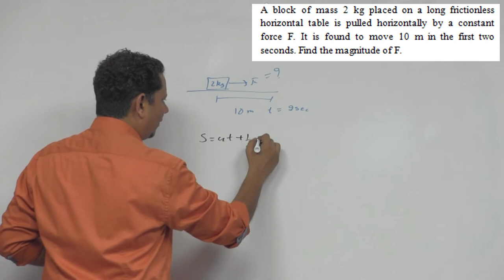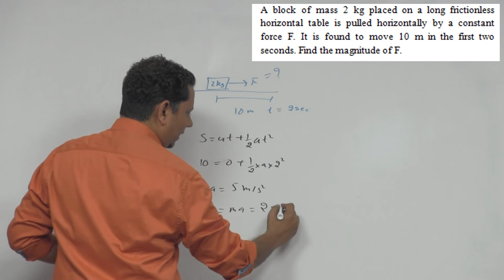HCV: A block of mass 2 kg placed on a long friction less horizontal table is pulled horizontally by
A block of mass 2 kg placed on a long frictionless horizontal table is pulled horizontally by a constant force F. It is found to move 10 m in the first two seconds. Find the magnitude of F.